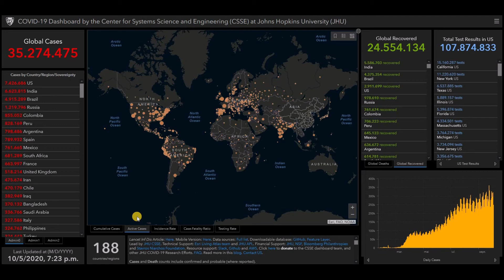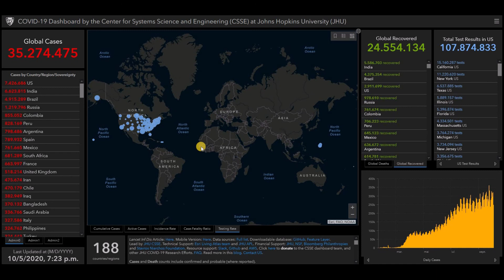Coronavirus 2019-nCoV status update October 5, 2020 worldwide, live map COVID-19